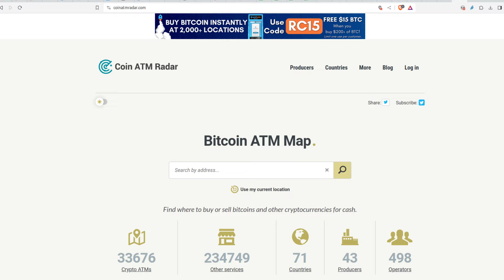Pete Hill on CUDOS Building Web3 Cloud Infrastructure for the Future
Pete Hill of CUDOS comes on the podcast to talk about the platform's ambitious plan to provide cloud computing infrastructure for the Web3 revolution, including a path to full decentralization.

Timestamps

00:00 Intro
03:33 What is CUDOS?
06:14 What is Cosmos and how does IBC work?
19:04 What problem does CUDOS try to solve?
34:20 How is CUDOS structured and how decentralized is it?
47:03 What do the next five years look like for CUDOS?
49:20 Wrap-up and shill-o'clock